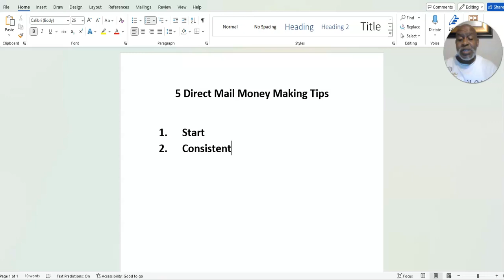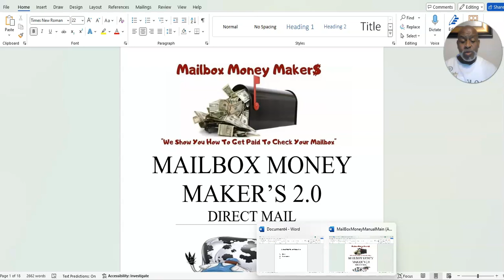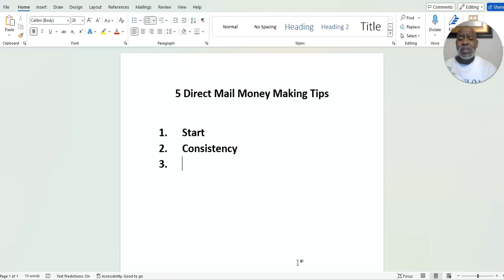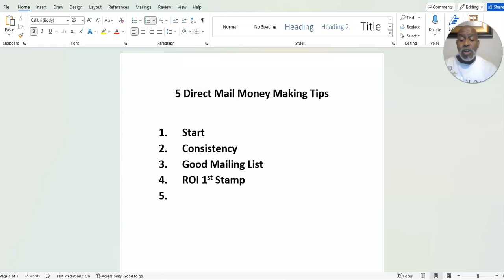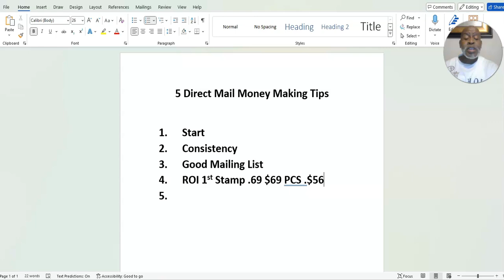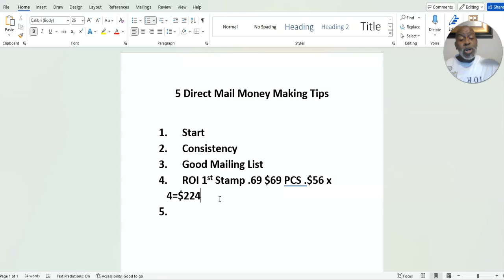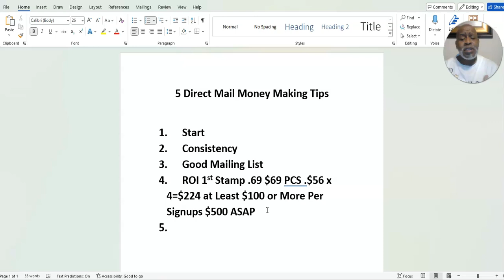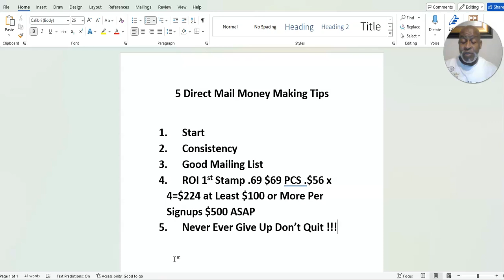*** As Promised 5 Direct Mail Money Making Tips What I Have Learned Through Trials and Errors ***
In This Video I Share 5 Direct Mail Money Making Tips
*** Please Note I Am Not A GURU or some kind of Expert ***
Just Ordinary Family Man who through Trials and Error That have
Found Success in Direct Mail If I Can Anyone Can !!!
Visit My Money Making Mall If A Program is there
If You would like to Order My Direct Mail Marketing Manual
 📮 Direct Mail is BOOMING  📮
📮 💰 Visit My Money Making Mall 📮
** Turn Your Mailbox Into ATM **

** Amazing New Opportunity Pays You to Watch TV 📺**
** All Premium Channels, Over 20,000 Live Channels, plus Movies & Much More! **

Important Information